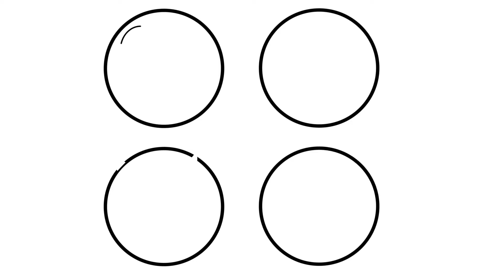Coloring 4 EMOJI Paint and Drawing for Kids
아이들을위한 4 가지 에모 지 페인트와 그림 그리기
子供のための4絵文字塗料と描画を着色
تلوين 4 EMOJI الطلاء والرسم للأطفال
Mewarnai 4 EMOJI Paint and Drawing for Kids